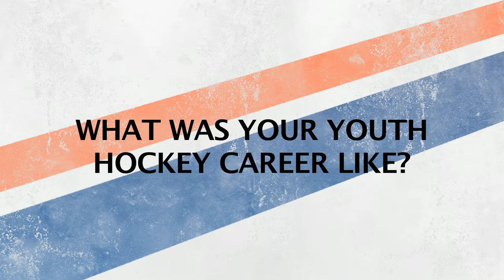Justin Mercier - Get To Know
Justin Mercier on everything from his long drives to play youth hockey all the way to his first NHL goal.